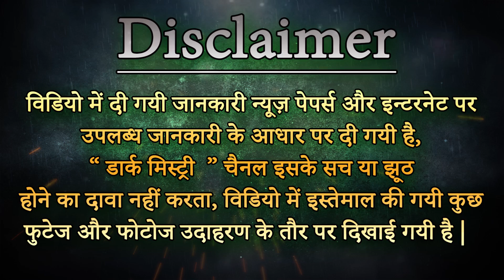घिनौनी और गंदी चीज़ें जो आप सिर्फ चीन में देखोगे - Strange Things You Only See In China